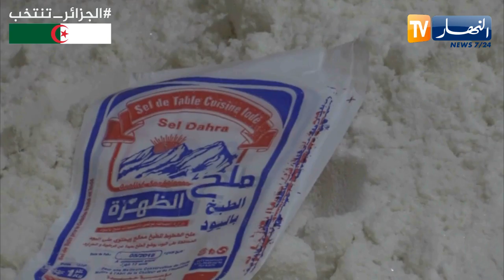غليزان: تفكيك ورشة سرية لإنتاج وتعليب ملح الطعام